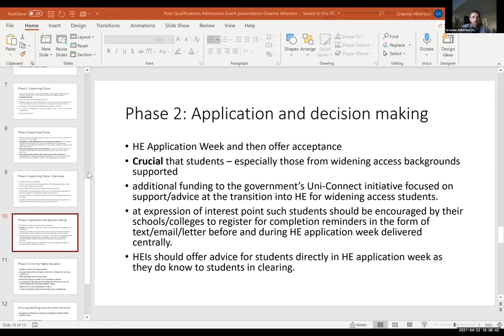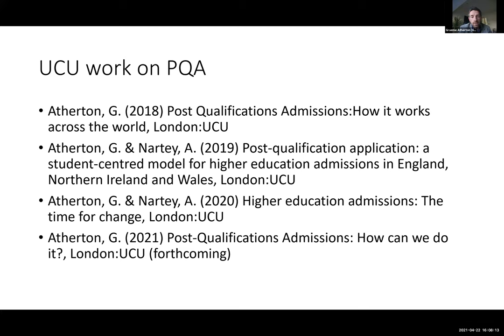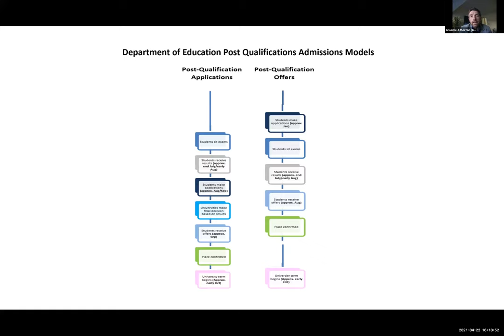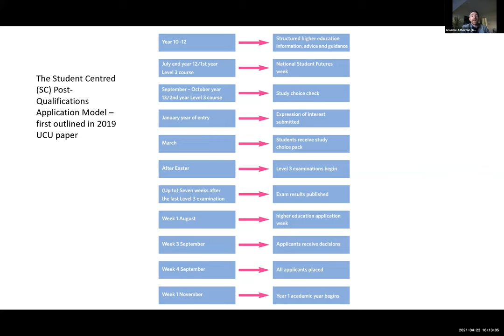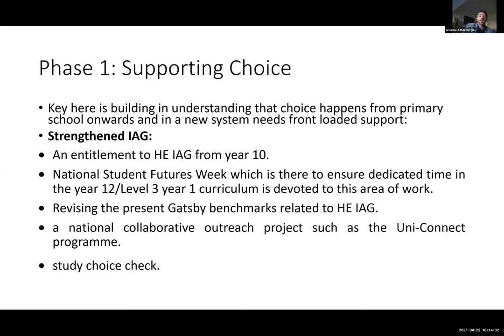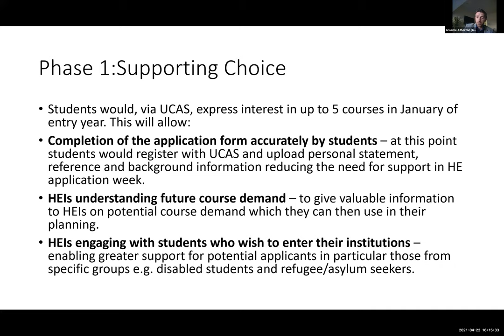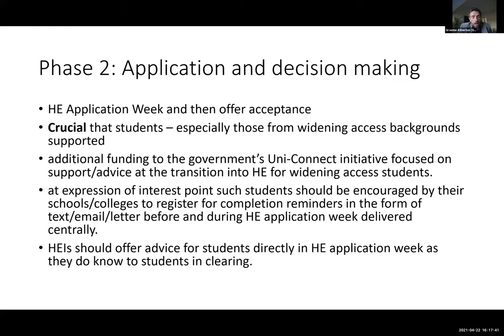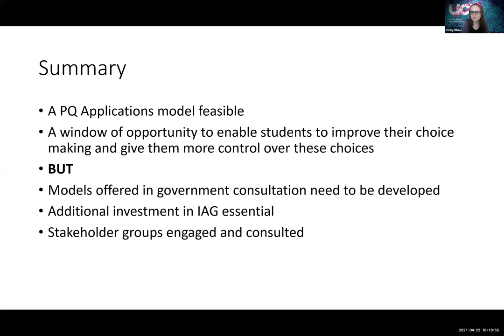Education from Cradle to Grave: Post-qualification admissions: increasing fairness in HE admissions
In recent years there has been growing support across the education system for a shift to post-qualification admissions (PQA), avoiding the current reliance on inaccurate predicted grades and bring the UK into line with the rest of the world. As the government consults on potential reforms, this session will consider some of the benefits of system change as well as exploring some of the practical considerations facing the post-16 education system as PQA is introduced.

Speakers include Dr Graeme Atherton of the National Educational Opportunities Network and Lee Elliott Major of the University of Exeter.